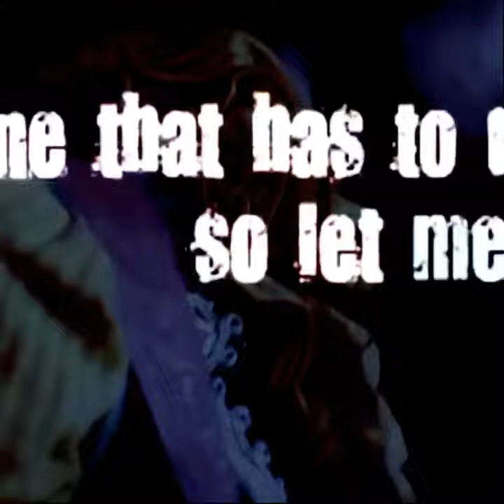Jimi Hendrix Experience - Little Wing